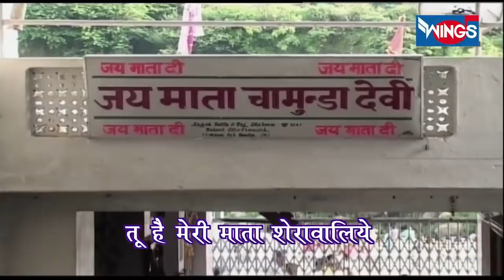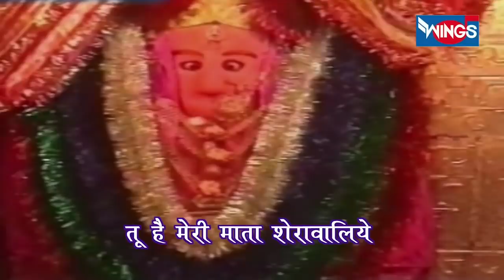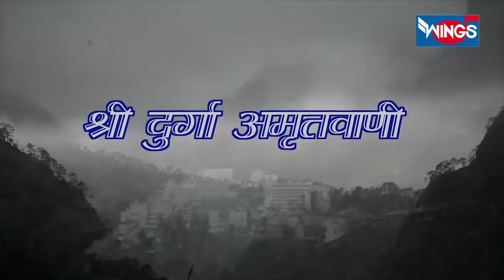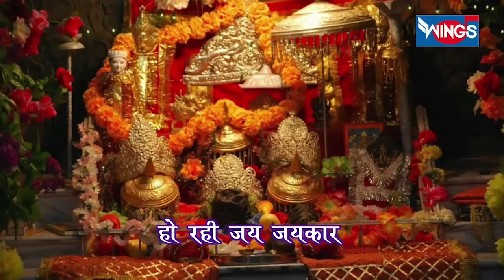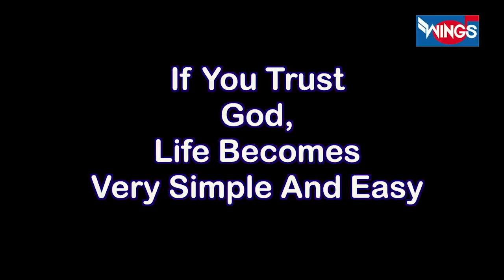नवरात्री Special नॉनस्टॉप माता रानी के सुंदर भजन - Nonstop Sherawali Mata Ji Ke Bhajan : Mata Bhajan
शुनवरात्री Special  : नॉनस्टॉप माता रानी के सुंदर भजन - Nons Sherawali Mata Ji Ke Bhajan : Mata Bhajan

Singer : Pamela Jain , Kamlesh Updhayay , Rajlakshee Sanjay